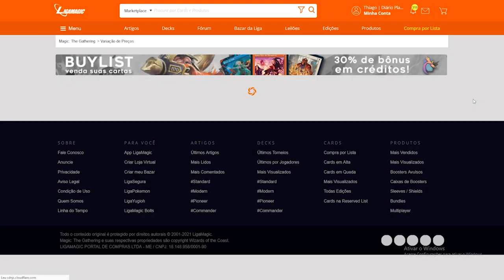Arena Legends FINAL [Semana 1]: Patrick (Izzet Dragons) x Carol Anet (Mono Green)